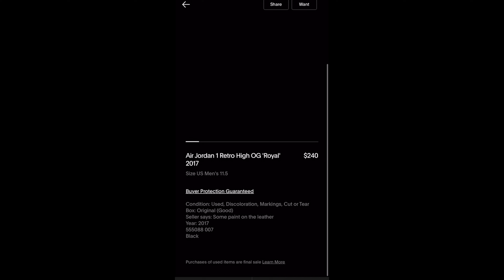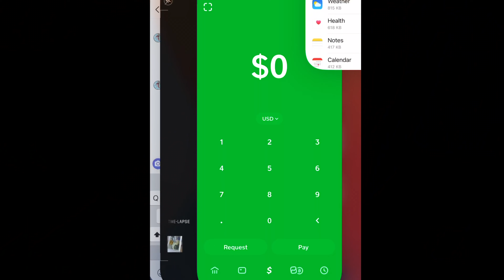HE WANTED $240,BUYING ROYAL 1s FOR $100! 😳